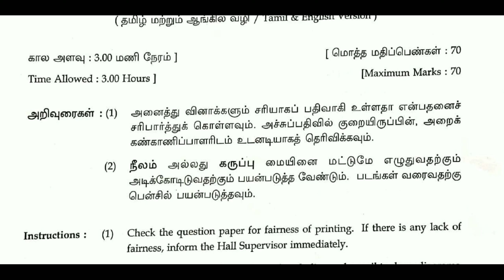12th physics public question paper 2020 | 12th tamil public question paper 2020 answer key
12th public exam,
12th public english answer key 2020,
12th public time table,
12th public maths answer key 2020,
12th public exam english,
12th public question paper 2020,
12th public exam english answer key,
12th public tamil answer key 2020,
12th public exam question paper 2020,
12th public answer key 2020,
12th public answer,
12th public answer key english,
12th public answer key tamil,
12th public answer key english 2020,
12th public answer key maths,
12th public answer key tamil 2020,
12th public answer key maths 2020,
12th public biology answer key 2019,
12th botany public question paper,
public administration 12th class book,
12th biology public important questions,
12th public computer science answer key,
12th public commerce answer key,
12th public computer application answer key,
12th public commerce,
12th public computer answer key,
12th public computer application answer key 2020,
12th public computer science,
12th public commerce answer key 2019,
12th public data,
12th public exam date,
12th public result date,
12th public practical date 2020,
public deposits class 12th,
12th public exam tamil answer key,
12th public exam time table,
12th public exam maths question paper 2020 answer key,
12th public french answer key,
12th public french answer key 2020,
12th public full answer key 2020,
public exam for 12th 2020,
12th maths public full answer key,
12th english public full answer key,
12th tamil public full answer key,
12th french public question paper,
12th public exam french answer key,
12th public english grammar,
12th english public government answer key,
12th arts group public timetable,
public administration 12th class hbse,
12th public exam hall ticket 2020,
how was 12th public exam,
12th public important questions,
12th public important questions 2020,
12th public important questions tamil,
12th public important questions tamil medium,
12th maths public important questions,
12th tamil public important question 2020,
12th maths public important questions 2020,
12th physics public important questions,
12th maths public preparation in tamil,
12th chemistry public important questions,
12th public key answer,
12th public key answer 2020,
12th public key answer tamil,
12th public key,
12th public key answer english,
12th public key answer tamil 2020,
12th public key 2020,
12th public key answer english 2020,
12th public key answer maths,
12th public key answer 2019,
12th public exam latest news,
12th public exam live,
12th public model question paper,
12th public maths,
12th public model question paper 2020,
12th public maths question paper,
12th public model question paper 2020 english,
12th public model question paper 2020 tamil,
12th public maths question paper 2020,
12th public maths question paper 2019,
12th public news,
12th public news today,
12th public new time table 2020,
12th public exam news 2020,
12th maths public exam news,
12th public exam news 2020 english,
12th tamil public news,
12th maths public exam news 2020,
12th english public exam news,
12th public one mark,
12th public one mark answer,
12th public one word answer,
12th public one mark questions,
12th public original question paper 2020,
12th public original question paper 2020 answer key,
12th maths public one mark,
12th maths public one mark answer,
12th tamil public one mark answers,
12th public english one mark,
12th public practical time table,
12th public practical,
12th public practical time table 2020,
12th public practical exam time table,
12th public practical physics,
12th public physics,
12th public pattern,
12th public paper,
12th public practical exam time table 2020 tamil nadu,
12th public practical exam time table 2020 in tamil,
12th public question,
12th public question paper tamil,
12th public question paper 2019,
12th public question paper 2020 tamil,
12th public question paper answer,
12th public question paper english,
12th public question answer,
12th public question paper 2020 answer key,
12th public result,
12th public result 2020,
12th public review,
12th public review 2020,
12th public review tamil,
12th public result date 2018,
maths 12th public review,
12th public exam review,
12th maths public exam review,
12th computer science public answer key,
12th std public exam tips
12th standard public time table
12th public exam study plan
12th computer science public question paper
12th standard english public answer key
12th standard public exam
12th std public exam news
12th standard maths public answer key
12th public tamil
12th public tamil exam answer key
12th public tamil answer key 2019
12th public tamil question paper 2020